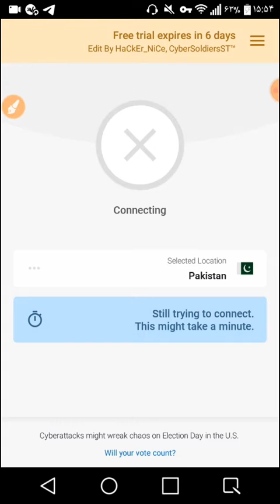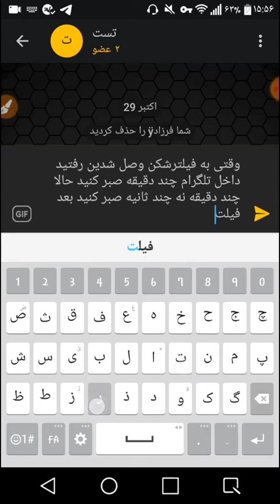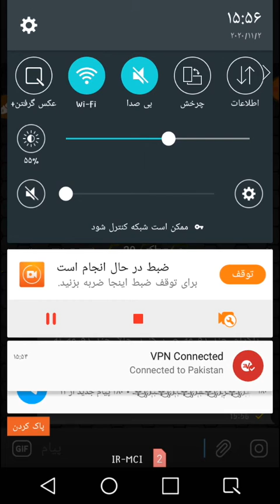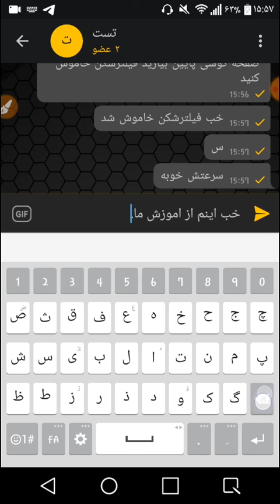اموزش ضد فیلتر تلگرام با سرور جدید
دوستان کانال ما را دنبال کنید